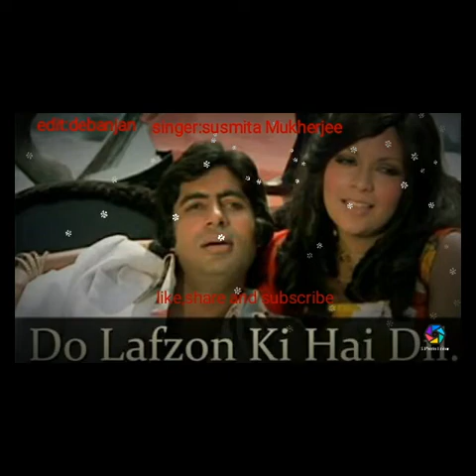Song:Do lafzo ki hai,singer:susmita mukherjee,edit:debanjan